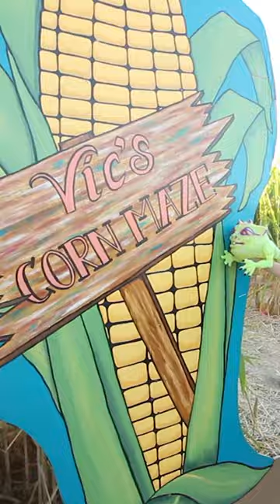Boglins Corn Maze Preview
The Boglins went to a corn maze! This is a quick little preview. Please come back tomorrow for the full video.